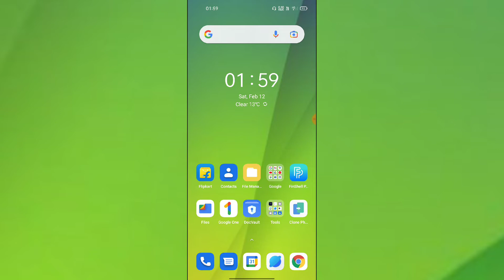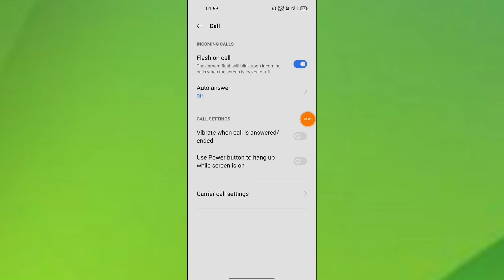OPPO Reno 7 Pro 5G Flash on Call Calling Flash light setting features